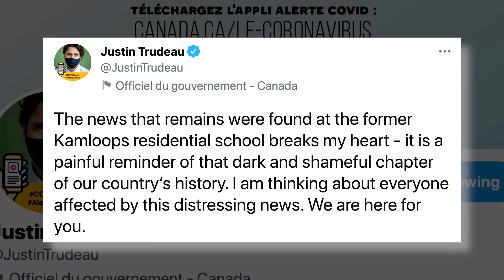Remains of 215 children found at former indigenous school site in Canada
The remains of 215 children, some as young as three years old, were found at the site of a former residential school for indigenous children, a discovery Canadian Prime Minister Justin Trudeau described as heartbreaking on Friday.